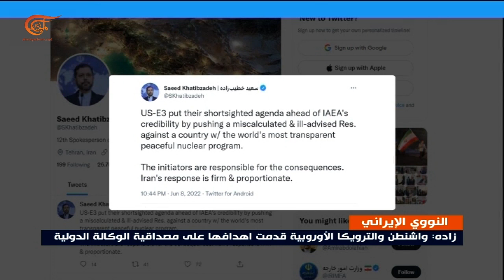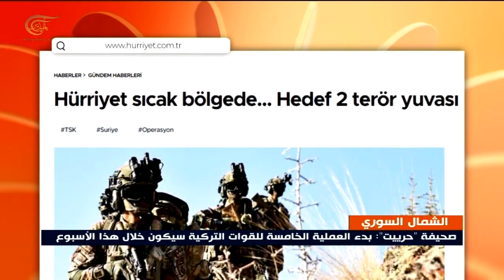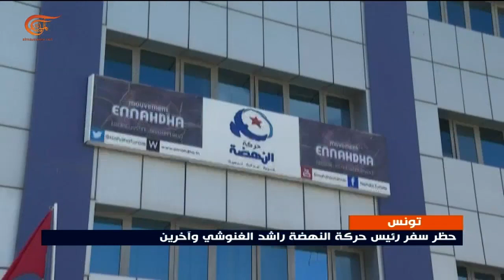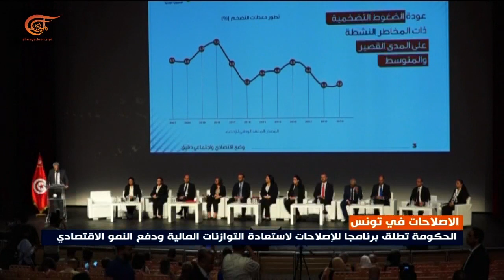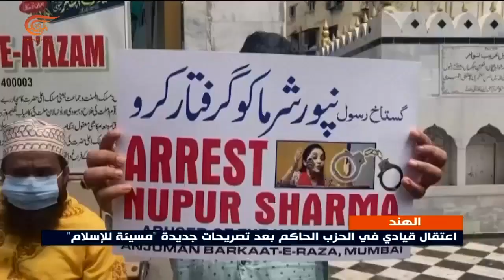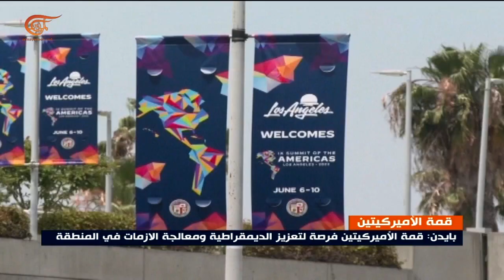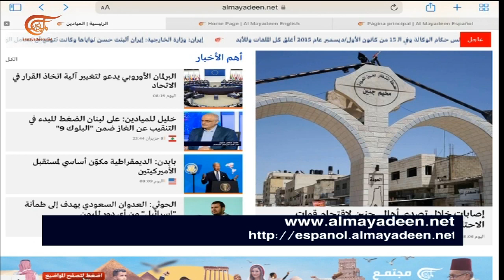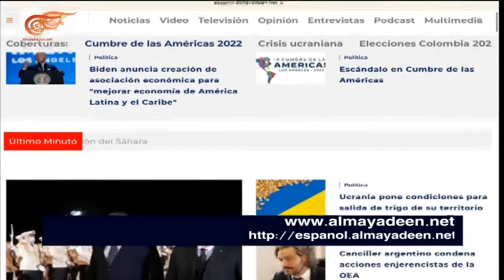نشرة الثامنة صباحاً | 2022-06-09